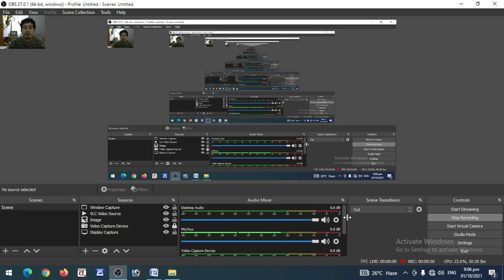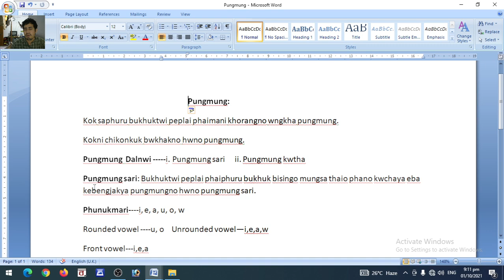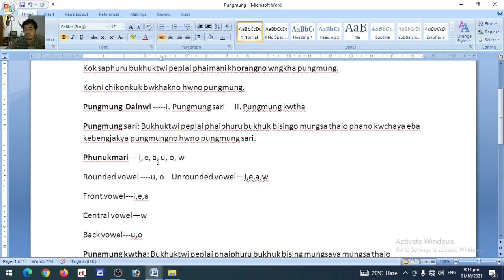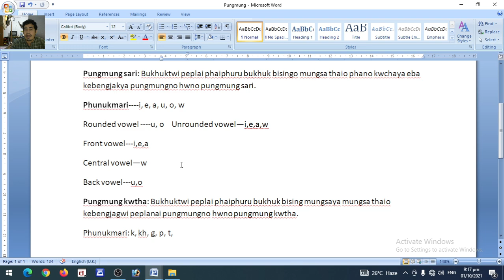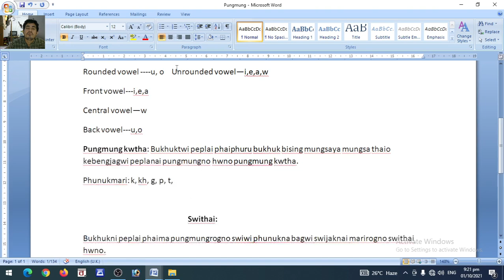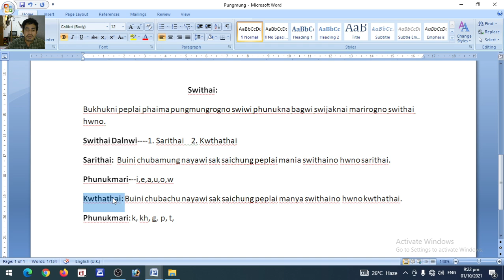Pungmung Lecture for Tet